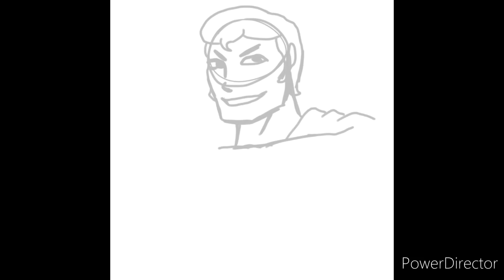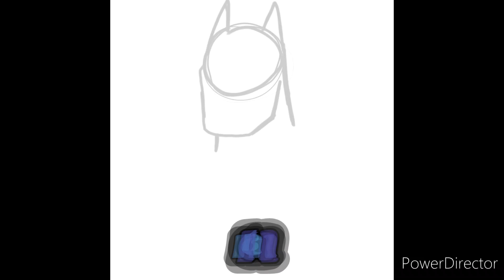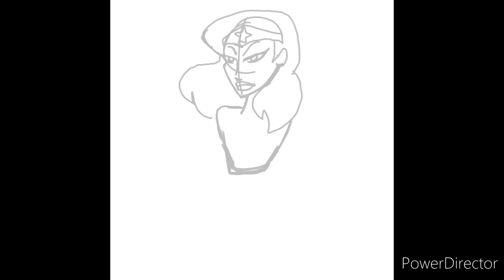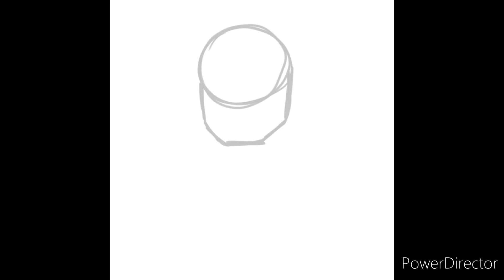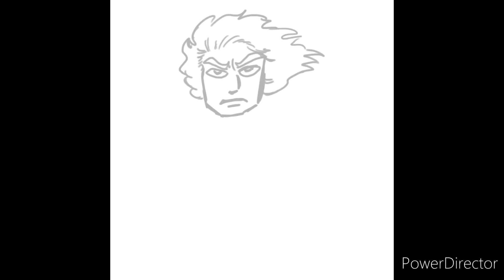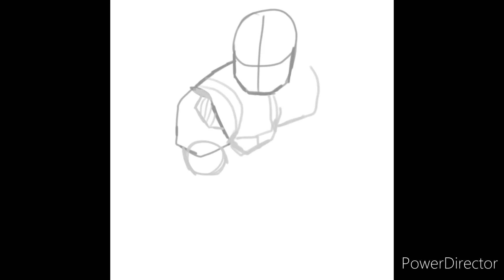Let's Draw: The Justice League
The great and powerful Justice League! They are one of the greatest examples of good team work showing us that even though we may have different Strengths and weaknesses or different ideas and beliefs we can still come together and put our differences aside to help those in need.

And my RedBubble shop!
ENJOY!:D